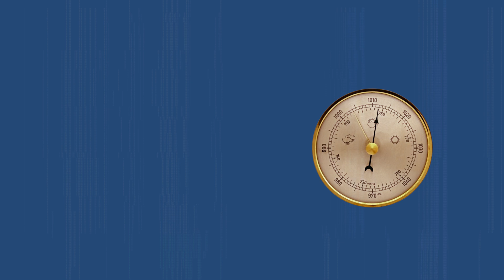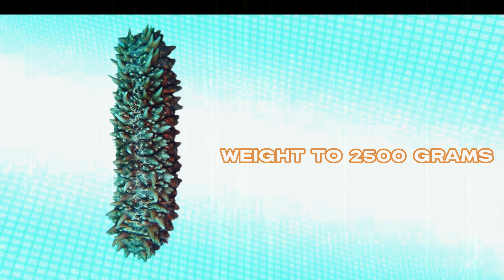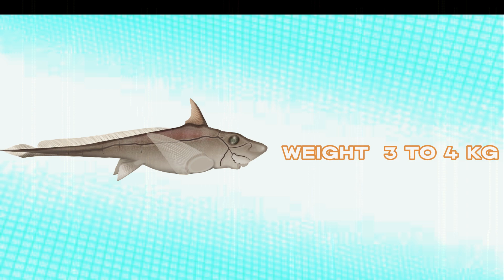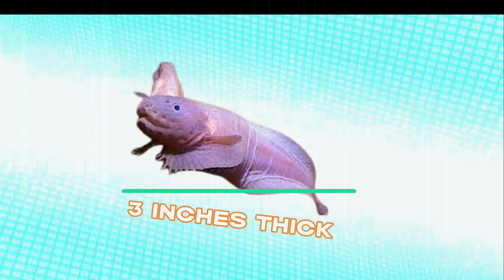आखिर समुन्दर कितना गहरा है और उस गहरायी में क्या छुपा है | how much Mariana trench is deep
Discover the depths of the Mariana Trench in this captivating underwater video. Explore the fascinating marine life and geological wonders in the Earth's deepest oceanic trench. Dive into the unknown and witness the breathtaking beauty of the Mariana Trench like never before.

Get ready to embark on a fascinating journey through the world of facts, curiosities, and discoveries.

Your Quires:-
आखिर समुन्दर कितना गहरा है और उस गहरायी में क्या छुपा है
how much Mariana trench is deep
Mariana Trench
Deep Sea
Sea Creature
Creature
Danger

Our channel is your gateway to a realm of endless learning, where every video is a treasure trove of intriguing information. 🎓🌎

💡 "Unlocking the Secrets of the Universe" 🚀🌌
Discover the mysteries of our universe, from the enigmatic depths of space 🌠 to the uncharted realms of quantum physics. Dive into the cosmos, learn about celestial bodies, and journey through time and space. Unearth the awe-inspiring wonders of the cosmos. 🚀🔭

🌍 "Fascinating Earth" 🌿🌊
Explore the beauty and complexity of our planet, from its diverse ecosystems 🦋 to geological wonders 🌋. Delve into environmental issues and conservation efforts. Join us in understanding the Earth's profound connection with humanity. 🌍🌱

📚 "Knowledge Beyond the Classroom" 🧠📚
Education knows no boundaries. Our content extends far beyond textbooks, offering you engaging, visual learning experiences. We make knowledge come alive with infographics, animations, and dynamic presentations that ignite your curiosity. 🎨🖥️

🌟 "Quirky and Unbelievable" 😲🤯
Expect the unexpected as we delve into the world of strange facts and oddities. From bizarre animal behaviors 🦑 to unique human achievements, we serve you a dose of fascinating and quirky tidbits that will leave you astonished. 😮🤪

Celebrate the world's artistic and cultural diversity. Explore masterpieces of art, music, and literature. Uncover the stories behind famous artworks, artists, and cultural traditions from around the globe. 🎵📚

🧠 "Mind-Blowing Insights" 💥🔮
Prepare to be amazed as we unveil mind-bending insights, mind-boggling experiments, and thought-provoking concepts. Challenge your preconceptions and discover new ways to perceive the world. 💭🌌

📷 "Exploring Through Visuals" 📸🎥
Our videos are more than just information; they are a visual delight. We take you on a virtual journey through breathtaking imagery, animations, and engaging visuals that make learning an immersive experience. 🌆🌄

🌿 "Promoting Awareness and Responsibility" 🌳♻️
We're committed to environmental awareness and responsibility. Dive into our eco-friendly segments, where we address crucial environmental issues and inspire action toward a sustainable future. 🌍🍃

Never miss a beat. Each video is a window to a world of knowledge, and you're an essential part of our growing community. 📅📩

Your thoughts and insights are valuable to us. Engage with us through comments, social media, or email. Your feedback helps shape the future of our channel, and we're excited to learn from you. 📧💬

Thank you for being a part of our fact-loving family! 🧡 We can't wait to explore the wonders of knowledge with you, one fact at a time. 🌟🤗